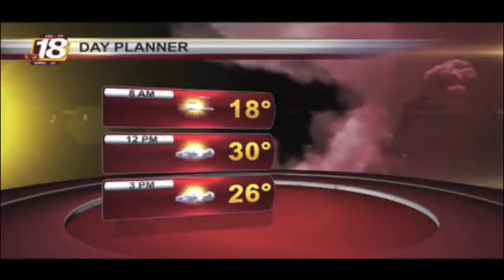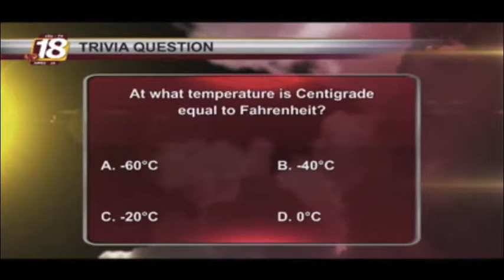Cy's Eyes on the Skies: Monday, February 23rd, 2015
Host: Sam Gabrielli
National: Jan Ryherd
Iowa: Eric Assmann